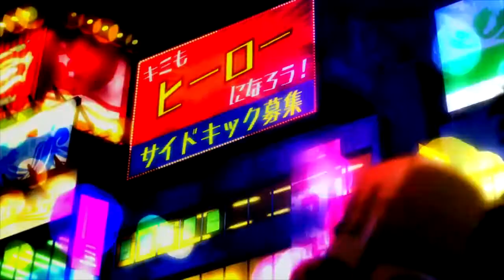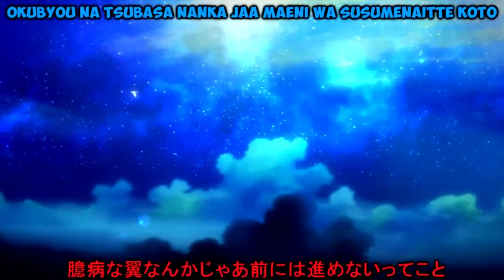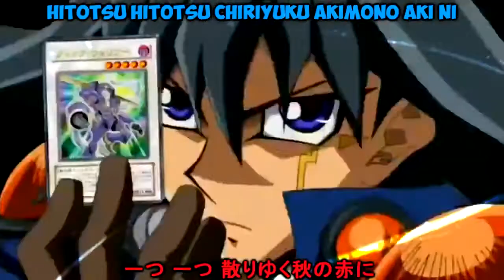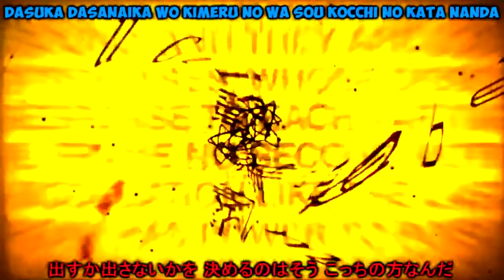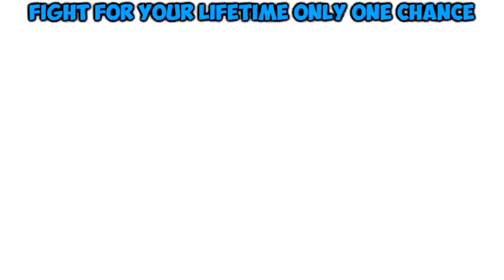【𝑨𝑴𝑽】"Aki no Shita De" by Aqua Timez | REMASTERED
🎬【𝑨𝒏𝒊𝒎𝒆 𝒖𝒔𝒆𝒅 𝒊𝒏 𝒕𝒉𝒆 𝑽𝒊𝒅𝒆𝒐】🎬

【𝑳𝒊𝒏𝒌】
【𝑺𝒕𝒐𝒓𝒚 𝑩𝒆𝒉𝒊𝒏𝒅 𝑻𝒉𝒆 𝑨𝑴𝑽】